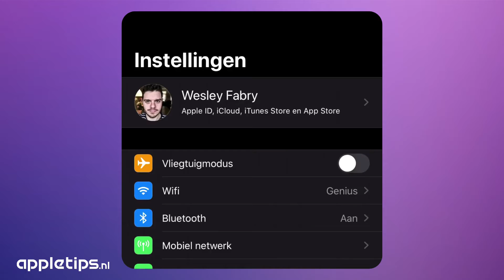Mini screencast: De taal van een specifieke app wijzigen op een iPhone of iPad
De taal van een specifieke app wijzigen op een iPhone of iPad 🇪🇺🔥👍 Bekijk de volledige uitleg ➡️

★ AT APP ★
Download de gratis at app en blijf op de hoogte van de laatste tips, nieuws, handleidingen, video's en meer ▸

★ AT GENIUS ★
Vragen of problemen met je iPhone, iPad, Mac of andere apparaten en diensten? Stel ze op